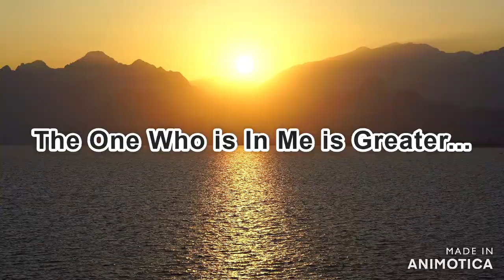WE ARE OVERCOMERS#faith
Hey Fam,
John 16:33
These things I have spoken to you, so that in Me you may have peace. In the world you have tribulation, but take courage; I have overcome the world.”